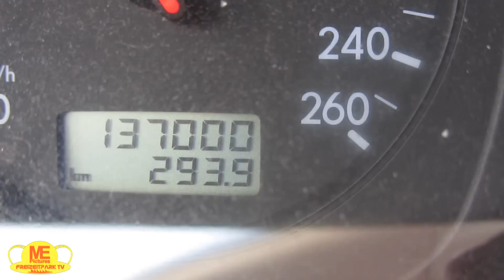Was ging VLOG #14 - Location suchen und Neuheit testen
Wir suchen eine Location, entspannen in der Sonne und testen zum Abschluss eine Weltneuheit!